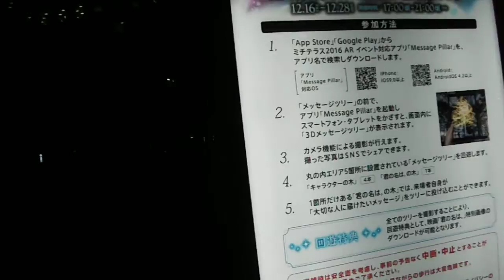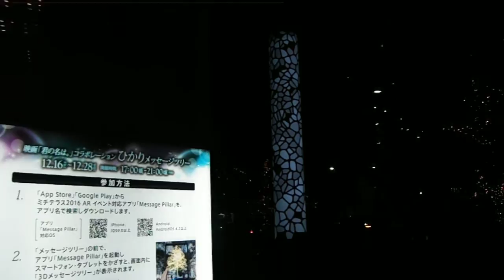DSCF9836東京ミチテラス20161226君の名は ツリー 東京サンケイビル